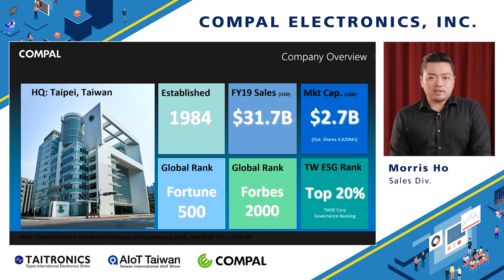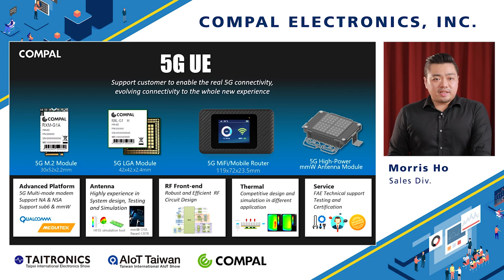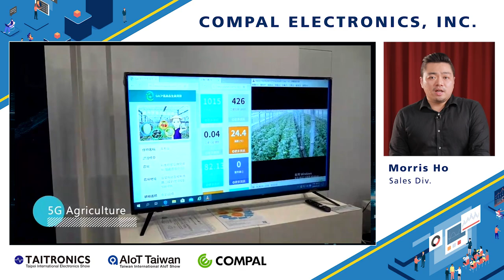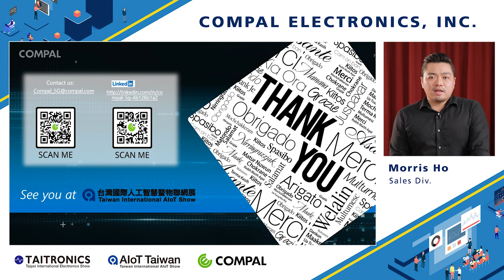COMPAL 5G Introduction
【Company Introduction】
Ever since its initiation as a PC peripheral supplier in 1984, Compal has grown to its present scale with outstanding management and solid R&D capacity. To meet client needs from design to manufacturing, we manufacture 5C products such as notebook computers, tablets, wearable devices, smart phones. We have a complete system with R&D, manufacturing, quality assurance and logistics and this allows us to provide flexible and rapid services. Our outstanding management performance in 2019 has consistently made it way to Forbes global 2000 for its scale and No. 6 on CommonWealth Magazine list of 2000 Best Manufacturers in Taiwan. Compal is in the business of collaborative innovation and making those ideas happen to bring our clients from vision to reality.